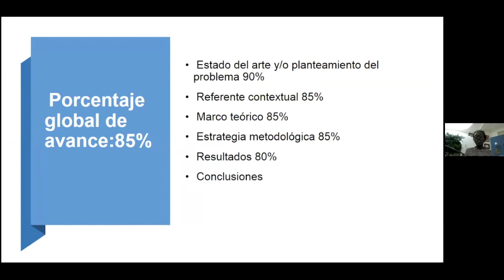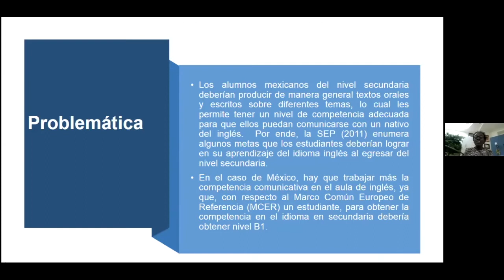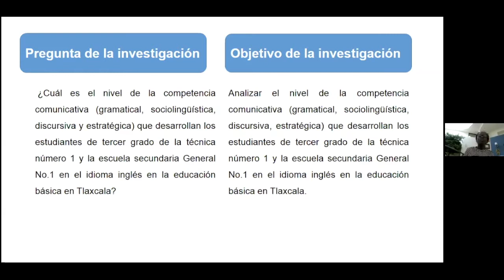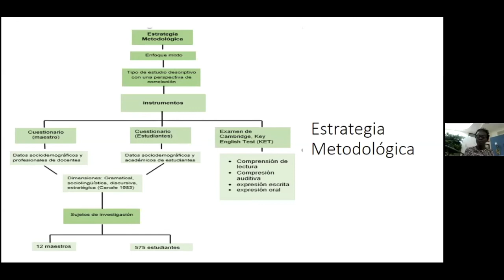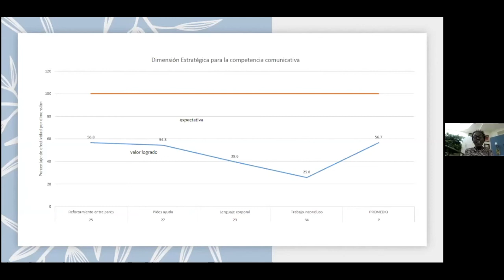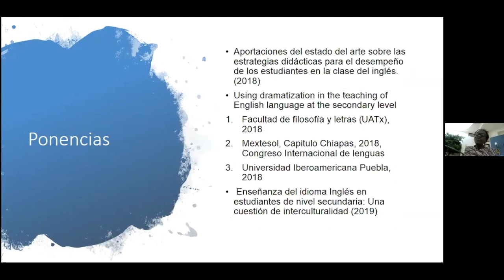Fiona Doreen Jackson — Posgrado en Educación UATx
Fiona Doreen Jackson
Tema de investigación: La competencia comunicativa en la enseñanza del idioma inglés en la educación secundaria
Generación 2017
Tutor: Dr. César Sánchez Olavarría
Cotutoras: Dra. Ana Bertha Luna Miranda y Dra. Iraís Ramírez Balderas